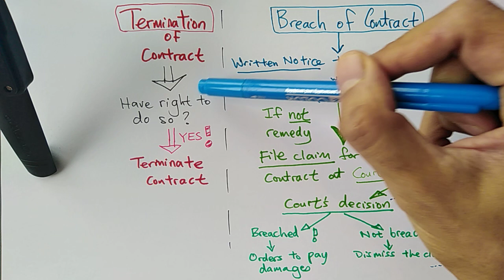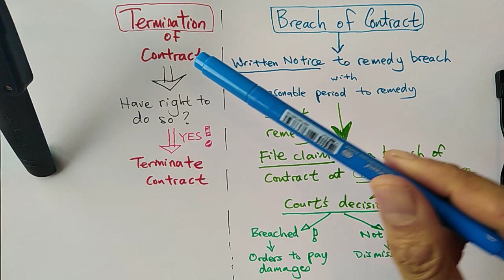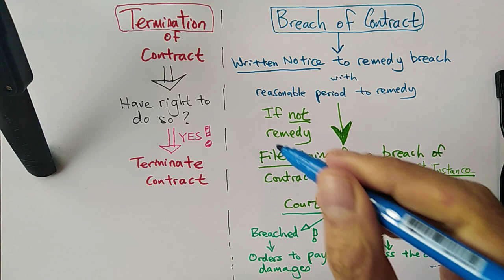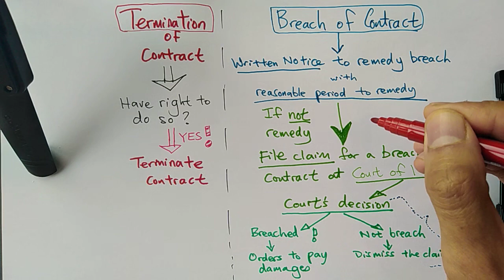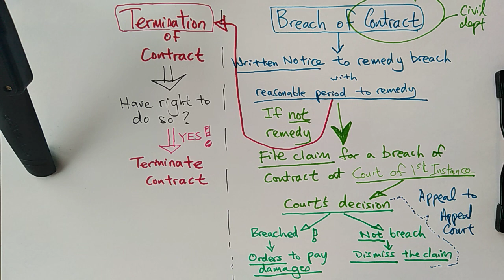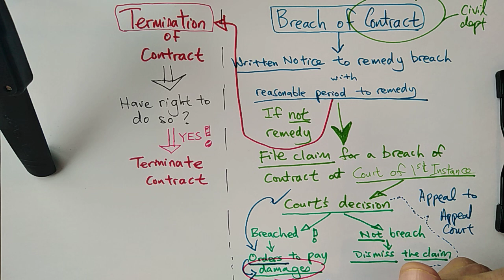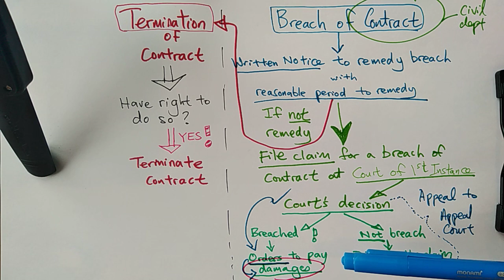Termination | Breach of Contract